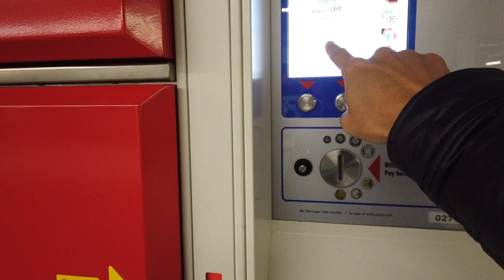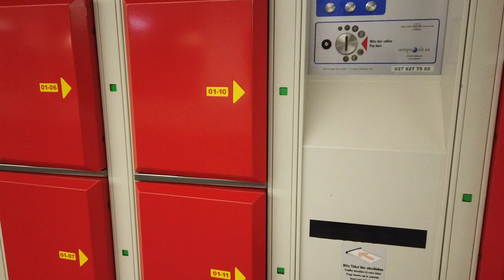เที่ยวเมือง Zermatt ดู Matterhorn ยังงัย ให้ง่ายและสวยที่เมือง Tarch Switzerland กับ ไกด์เคน